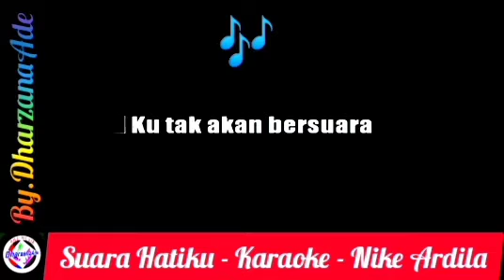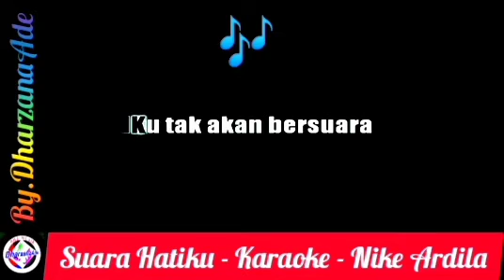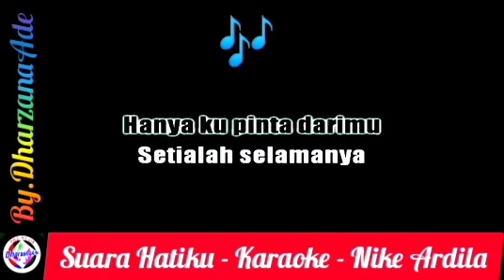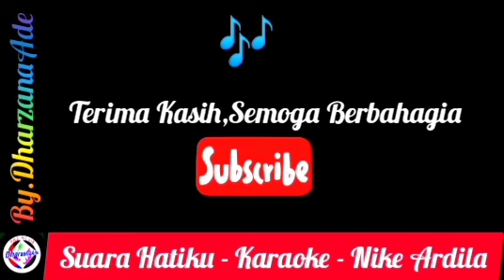Suara Hatiku - Karaoke - Nike Ardila-Slow Rock